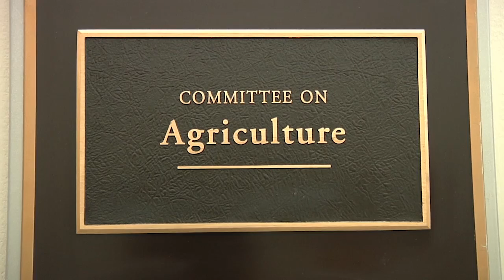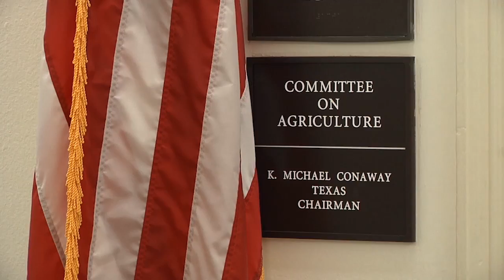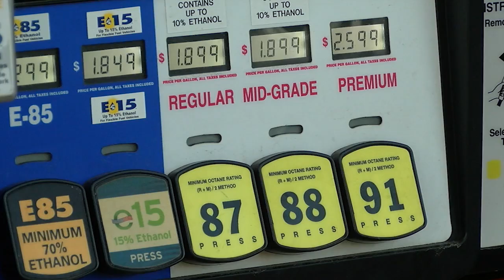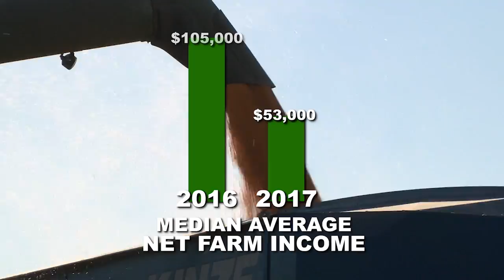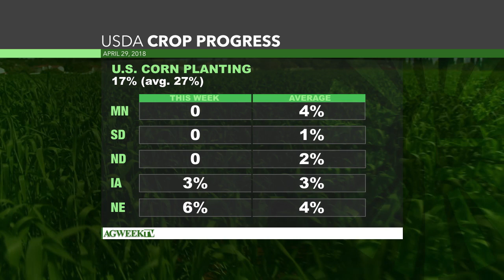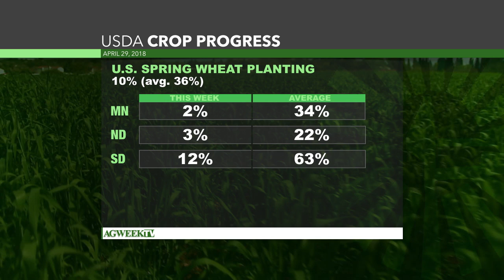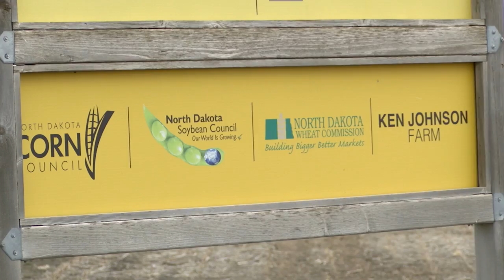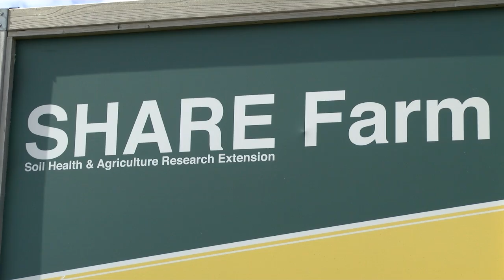AgweekTV: Veteran Veterinarian (Full Show South)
A longtime Cooperstown, N.D., vet retired a few months ago at age 84 after practicing for nearly 60 years. But livestock, friendship and his many stories remain part of his life.